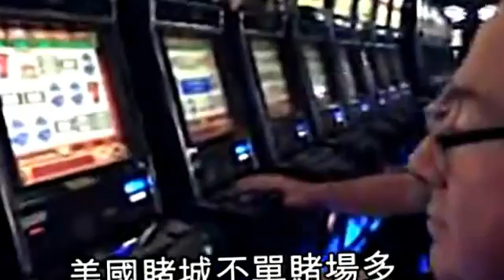$3萬黑松露鵝肝漢堡 貴絕全球